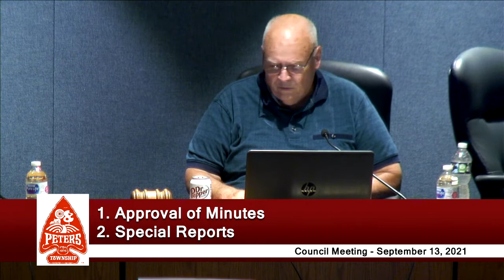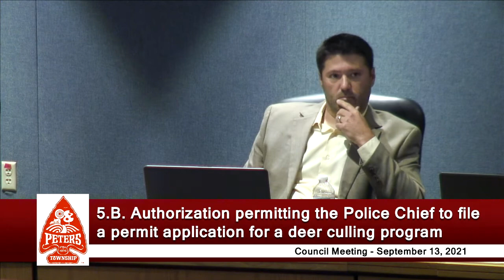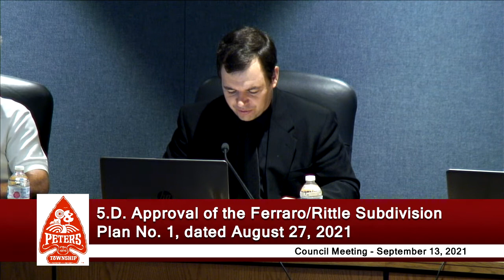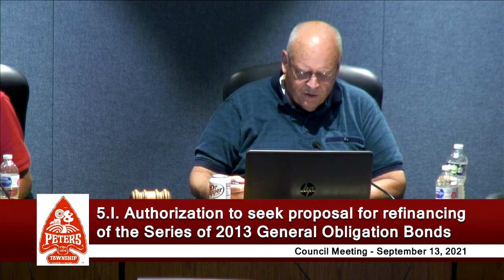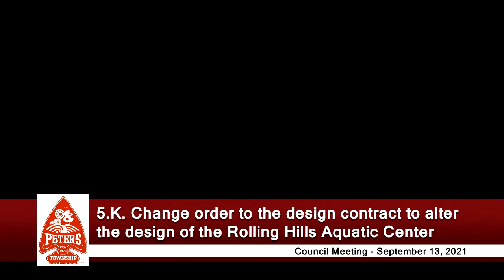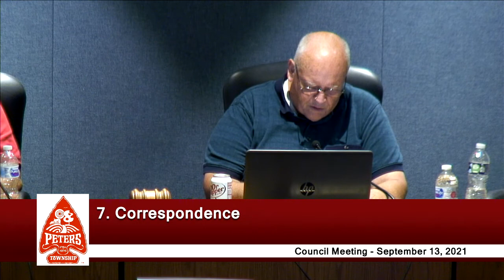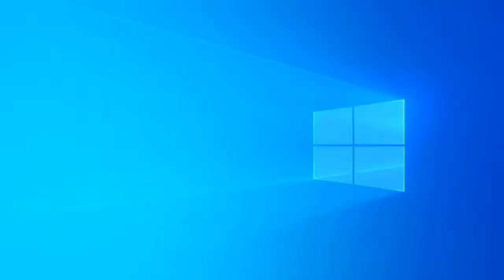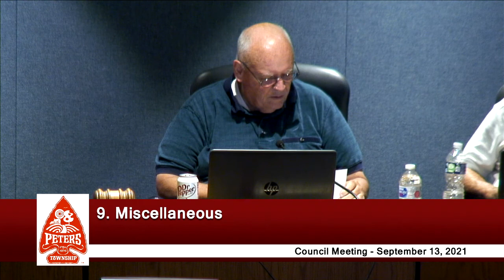Peters Township Council - Regular Meeting - September 13, 2021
This is the September 13, 2021 Peters Township Council Regular Meeting.